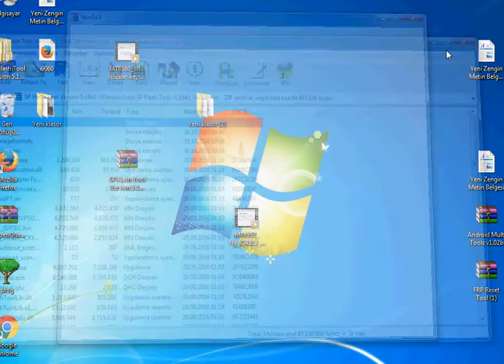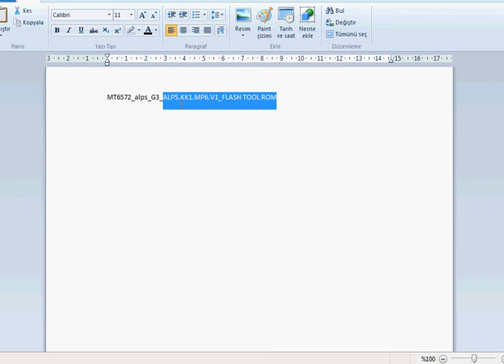MT6572 alps G3 ALPS KK1 MP6 V1 FLASH TOOL ROM